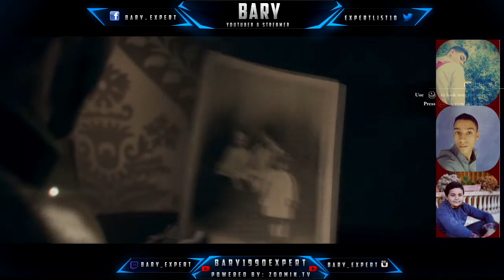SATURDAY FANS #5 (Samy/Serjo/Bader) مفاجأه في نهاية الفيديو